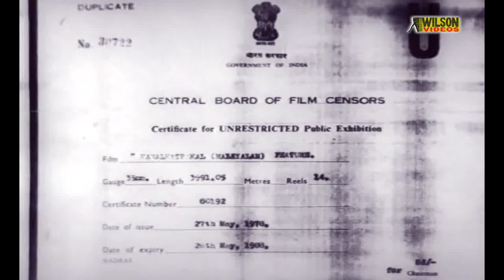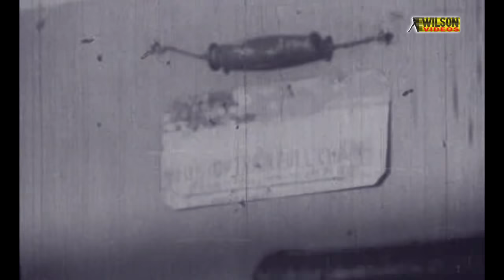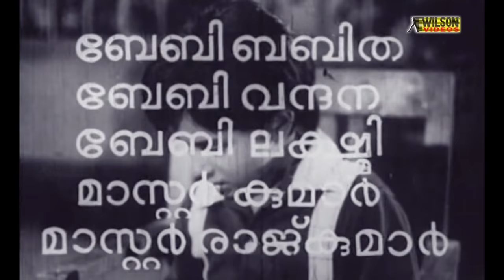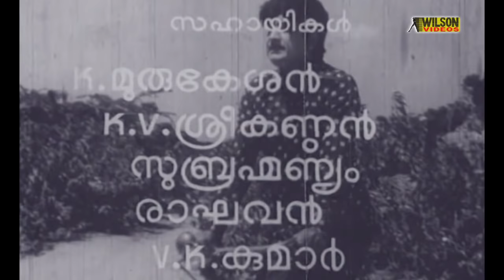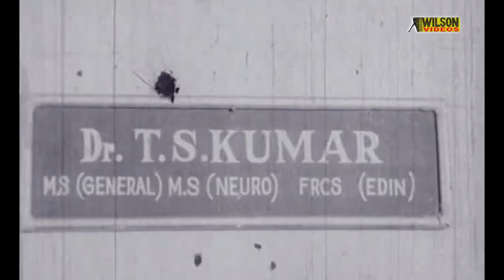Kanalkattakal Malayalam Full Movie | Prem Nazir | Jayabharathi | HD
Kanalkattakal is a 1978 Indian Malayalam Action film, directed by A. B. Raj and produced by Thomas Abraham. The film stars Prem Nazir, Vincent, K. P. Ummer, Jayabharathi, Adoor Bhasi and Thikkurissi Sukumaran Nair in the lead roles. The film has musical score by V. Dakshinamoorthy.
The music was composed by V. Dakshinamoorthy and the lyrics were written by Chirayinkeezhu Ramakrishnan Nair, Pappanamkodu Lakshmanan and P. Bhaskaran.
Directed : A. B. Raj
Produced : Thomas Abraham
Written : Pappanamkodu Lakshmanan
Screenplay : Pappanamkodu Lakshmanan
Starring : Prem Nazir. | Jayabharathi | Adoor Bhasi | Thikkurissi Sukumaran Nair